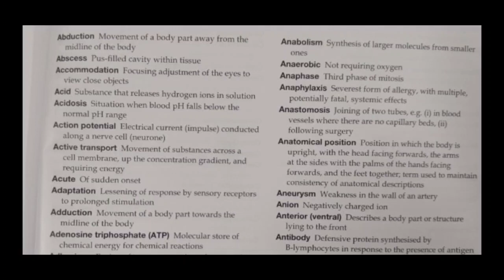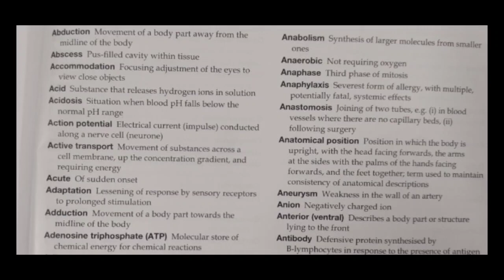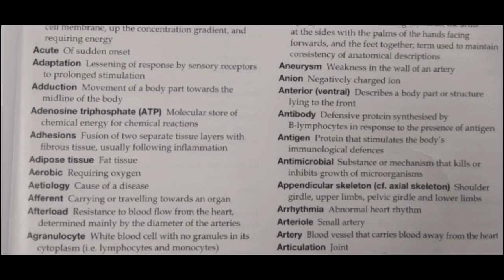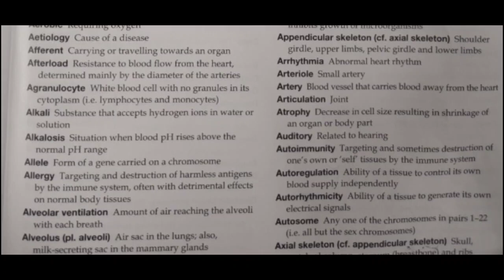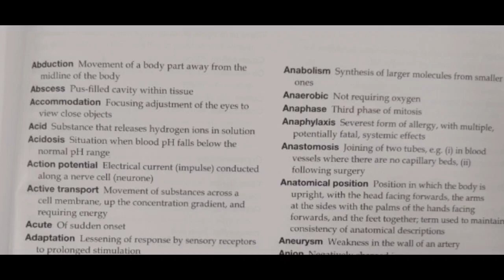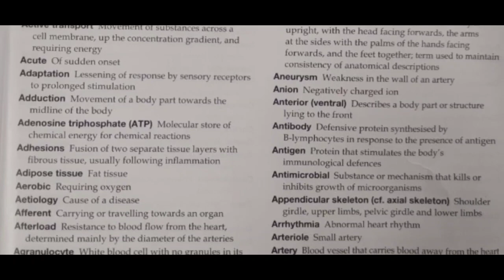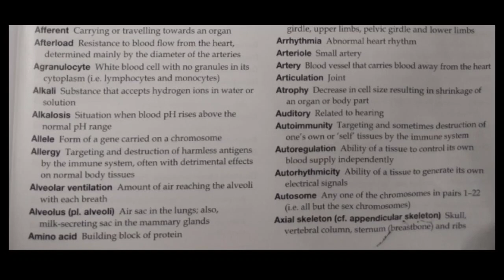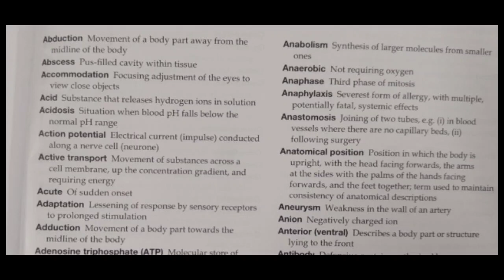GOLDEN POINTS PART 66 //ANATOMY& PHYSIOLOGY//TERMINOLOGIES//NURSING AND PARAMEDICAL POINTS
IMPORTANT GOLDEN POINTS FOR MEDICAL, PARAMEDICAL, NURSING DEPARTMENT